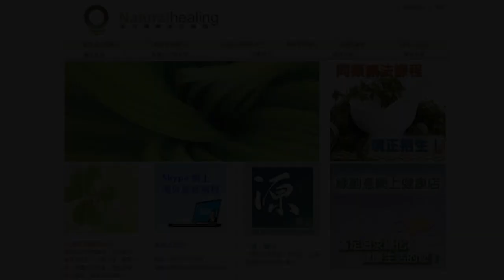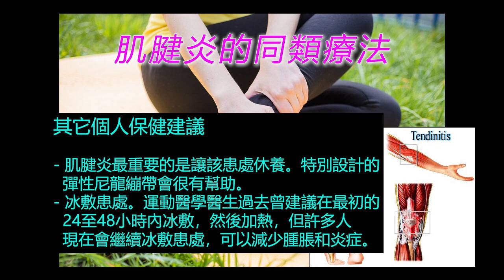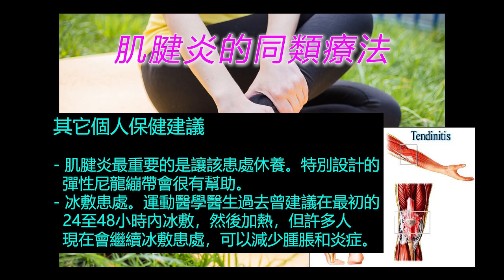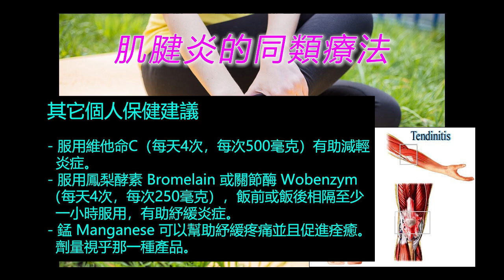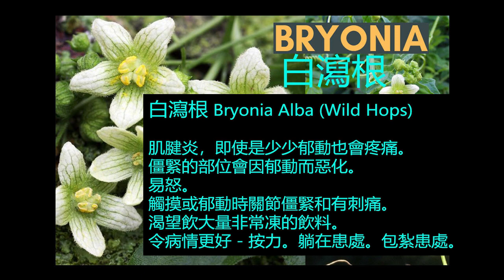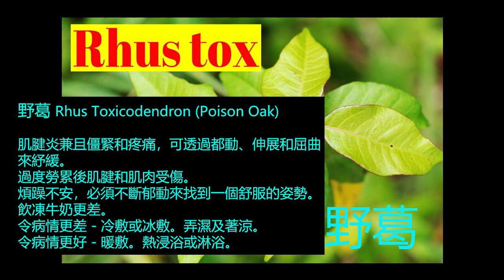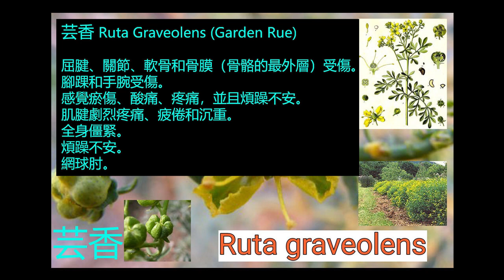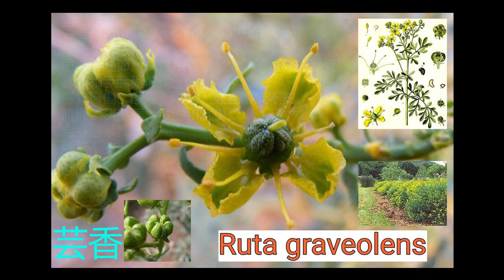《自然療法與你》- EP595 - 肌腱炎的同類療法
今集袁醫生和 Della 同大家詳細講解如何使用同類療劑處理「肌腱炎」（tendinitis）。

【處理肌腱炎的主要同類療劑】
山金車 Arnica Montana 30C：